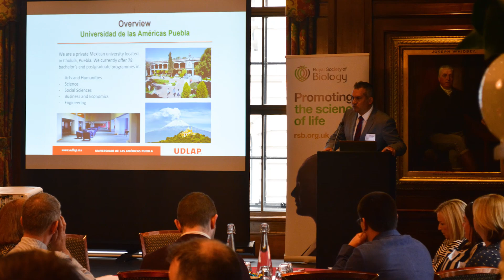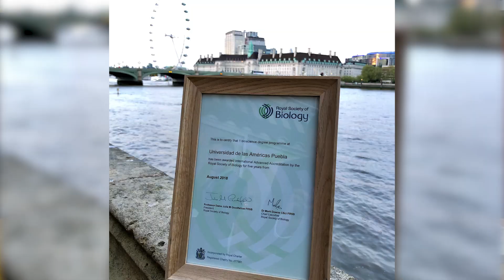Talento UDLAP: La UDLAP es acreditada por la Royal Society of Biology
“El Programa de Honores de la Licenciatura en Biología de la Universidad de las Américas Puebla, obtuvo la Acreditación Internacional Avanzada otorgada por la Royal Society of Biology, por un periodo de 5 años, a partir de agosto 2018”, informó el Dr. Martín Alejandro Serrano Meneses, académico del Departamento de Ciencias Químico Biológicas de la UDLAP.
La Universidad de las Américas Puebla es la única universidad que cuenta con un programa de licenciatura con un nivel de acreditación avanzado.